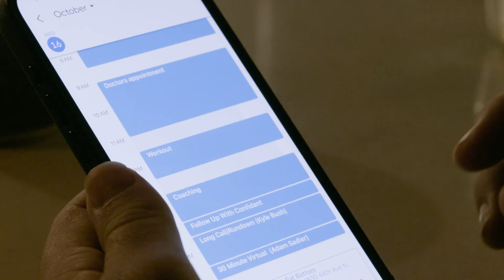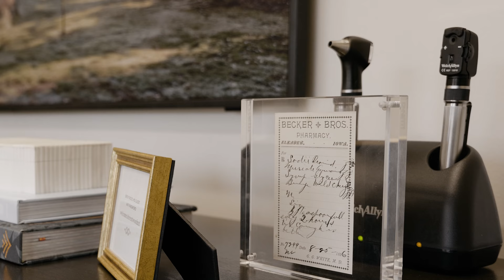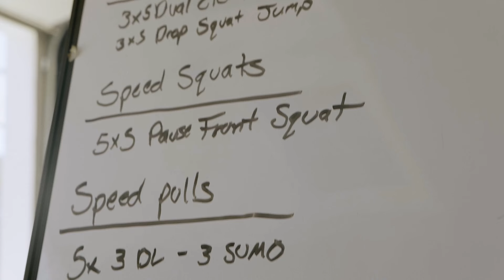30 Year Old Running a 4m Agency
I’m starting this vlog for my future self and my children

Join me for a full day in the life of an entrepreneur and CEO in Nashville, as I navigate running a video production company, training Brazilian Jiu-Jitsu, and being a committed Catholic father. I’ll walk you through my optimized morning routine, starting with a cold plunge to kickstart the day, followed by wellness practices like my animal-based diet and concierge medicine regimen. You’ll get an inside look at strategic meetings focused on scaling my business and see how I fit in intense Brazilian Jiu-Jitsu training to stay disciplined. In the evening, I prioritize quality family time and conclude my day by praying the rosary, grounding my life in faith. It’s a real, unfiltered look at how I balance entrepreneurship, family, fitness, and faith while striving for excellence.